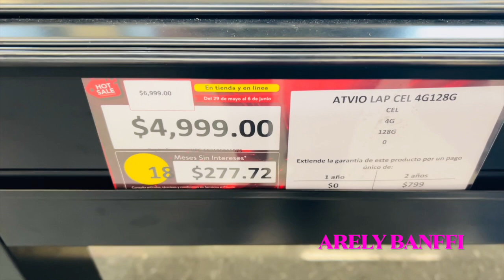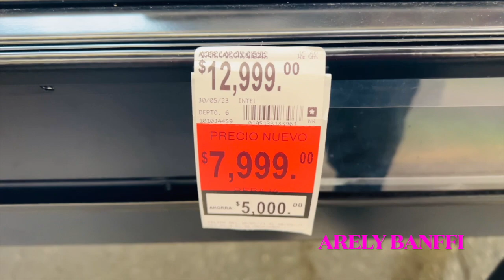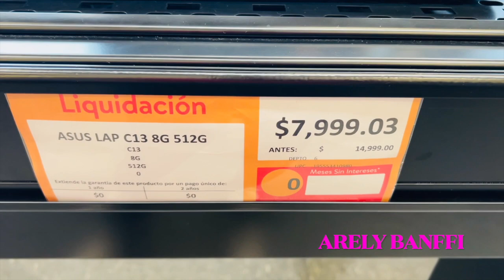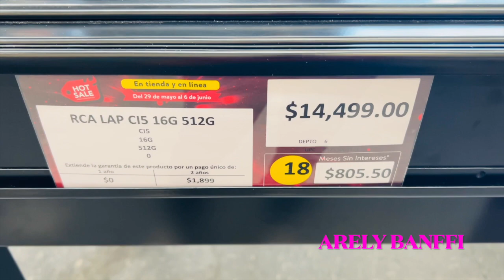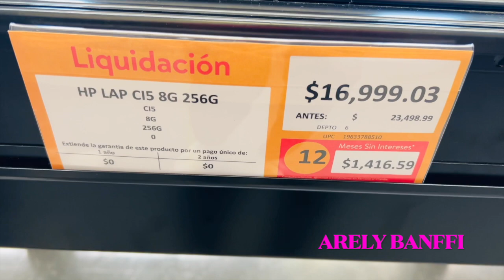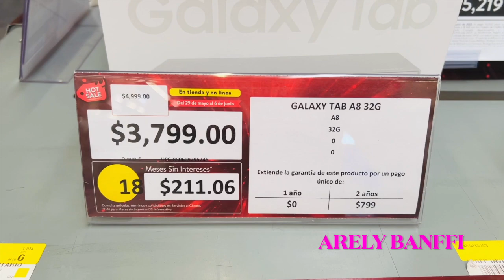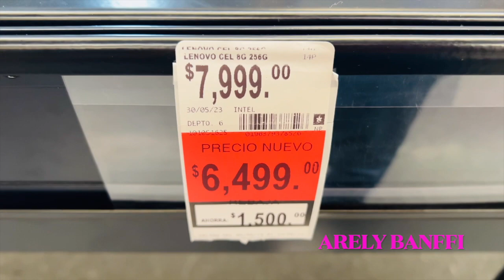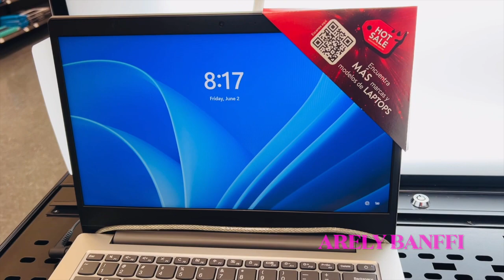‼️COMPUTADORAS 💻 Y TABLETS, DESCUENTOS SORPRENDENTES😱 HOT SALE 🔥 WALMART‼️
HOLA MIS PRINCESAS Y MIS PRINCIPES, EN ESTE VIDEO LES MUESTRO UN RECORRIDO POR LA TIENDA DE WALMART,  EN DONDE LES MUESTRO  EL RECORRIDO POR LA TIENDA POR EL AREA DE LIQUIDACIONES EN COMPUTADORES A MUY BUEN PRECIO Y ALGUNOS EN REMATE 😱 CON LA PROMOCION HOT SALE 🔥 VIGENCIA DEL 26 DE MAYO AL 6 DE JUNIO,   SALUDOS A TODOS, SI TE GUSTA ESTE TIPODE VIDEOS AYUDAME SUSCRIBIENDOTE COMPARTIENDO Y DANDOLE LIKE A MI VIDEO ME AYUDAS BASTANTE 🙏👍